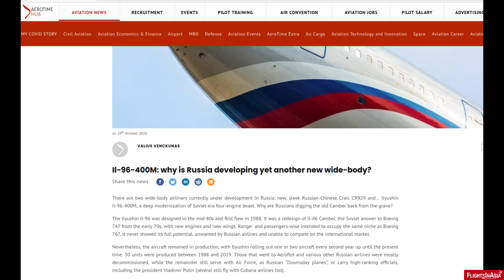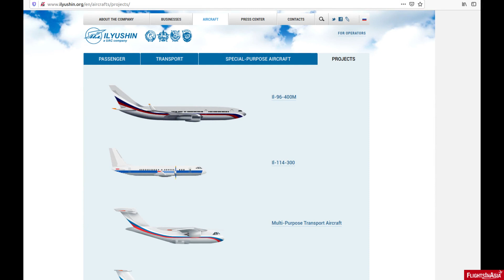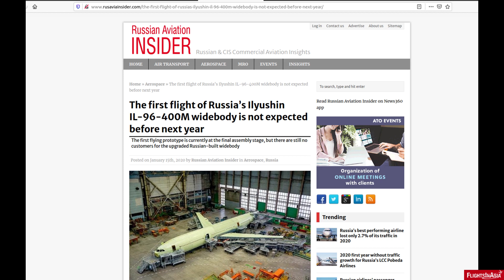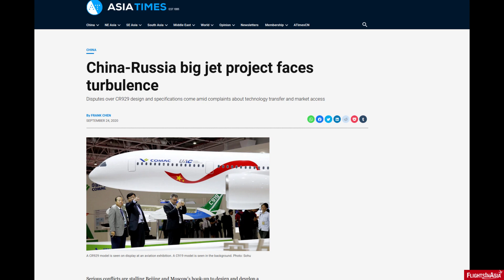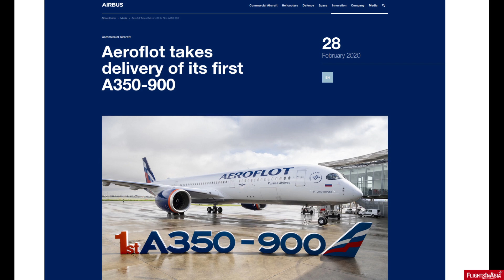Russia's New Widebody Jet Entry (IL-96-400M)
While Airbus and Boeing dominate the production of long-haul, widebody aircraft, Russia is making its own entry to this market: the IL-96-400M. Based on a design more than three-decades old, is Russia's attempt to make a widebody jet a viable venture in terms of modern aviation?

Video Credits: Aeroflot, Ilyushin, United Aircraft Corporation (UAC), Pixabay